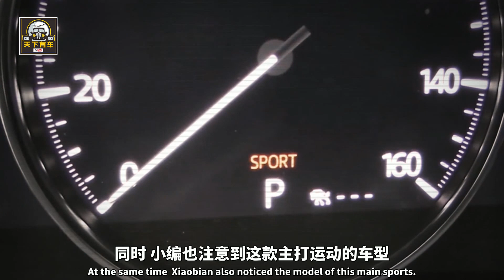別被騙了！這些車的好，沒開過的人壓根不懂！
在營銷圈有一種策略叫“定位”，是指將產品的某一些特性刻意強調放大，以此來加深其在消費者心裏的印象。放在娛樂圈裏叫人設，如王寶強的“傻根”人設。放在汽車圈裏，也可以叫車設。車設雖然在汽車某些特性上起到了加強印象的效果，但也相應的忽略了汽車其它的優點或缺點。今天小編就為大家盤點下，那些年，與“車設”不太相符的車。如果不是自己開過，你估計無法知道這款車的好。